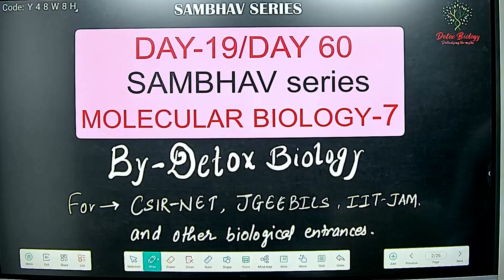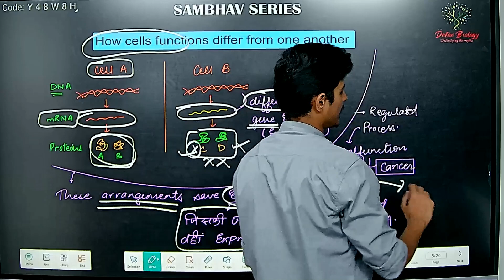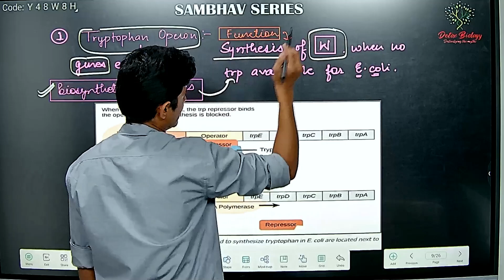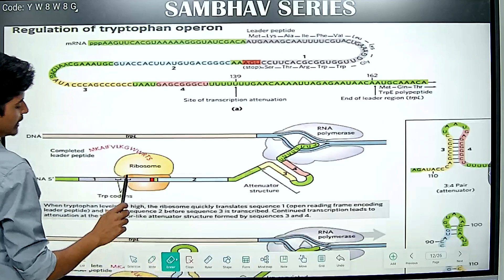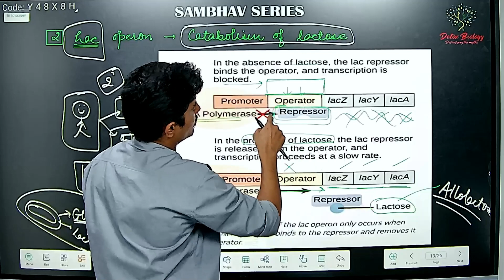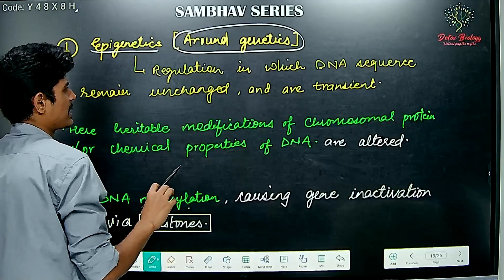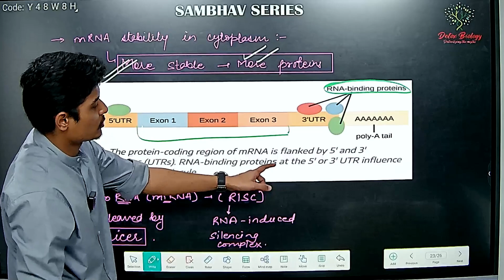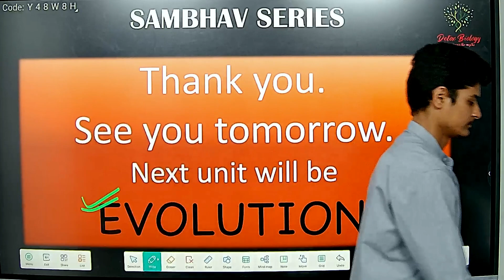CSIR NET FREE COURSE |MOLECULAR BIOLOGY| DAY 19 SAMBHAV SERIES|JGEEBILS|IIT-JAM|DETOX BIOLOGY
WELCOME TO DETOX BIOLOGY!
This is the day 19 of 60 days free course with lectures, notes and test series on the most important topics of life-science syllabus, If you want to boost your rank in CSIR NET, JGEEBILS, IIT-JAM so this course will be very beneficial for you.
Notes and test link will be uploaded on official telegram channel of DETOX BIOLOGY between 05:00PM-7:00 PM.

CHAPTERS

NOTE: 24 Hours REFUND POLICY. If you do not find yourself compatible with our methodologies, we will refund 100% fee to you. No questions asked.

Regards,
Team DETOX BIOLOGY